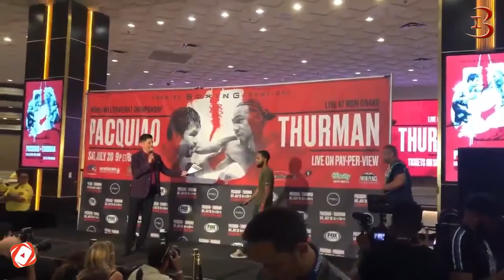"Pantera" Nery: Voy a Noquear a Payano en 3 o 4 rounds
Entrevista: Luis "Pantera" Nery dice que va a noquear a Juan Carlos Payano en su pelea de respaldo en la cartelera de PacThurman.